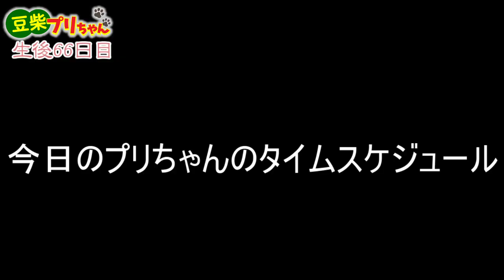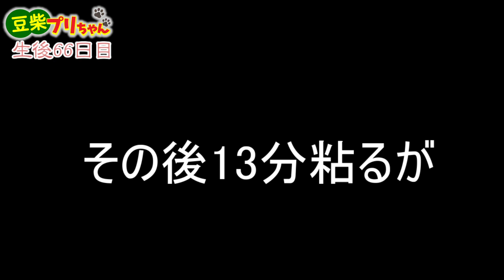【豆柴犬】【生後66日】豆柴赤ちゃんのトイレトレーニング【しつけ】【成功と失敗】【shibainu】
今日は、豆柴プリちゃんのトイレトレーニングのしつけ（成功と失敗）
を紹介したいと思います。
はたして、成功するのでしょか？
飼い主の奮闘ぶりと一緒にお楽しみください。
[66 days after birth]
Discipline of Mameshiba Puri's toilet training (success and failure)

こんにちは。
豆柴プリチャンネルです。【豆柴生後66日・うちに来て14日目】
下記のおすすめ動画も見て下さいね☆彡

・名前：プリ（飼い主フミ）
・性別：女の子
・誕生日：2020年5月5日（火）
・うちに来た日：2020年6月26日（金）生後53日目
・住んでいる場所：福岡市
・生まれた場所：宮崎県（お父さんは福岡、お母さんは宮崎の豆柴です。）
・性格：天真爛漫な感じ・元気一杯・破天荒